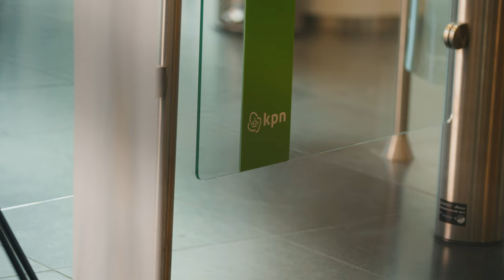nieuw perspectief met randstad participatie.